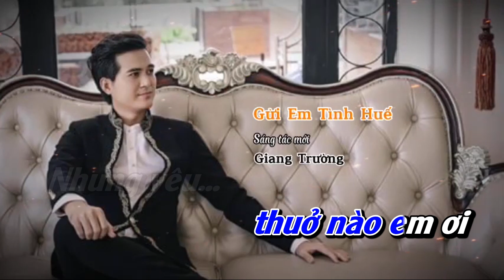Karaoke Gửi Em Tình Huế | Giang Trường | Tone Nam Beat Chuẩn